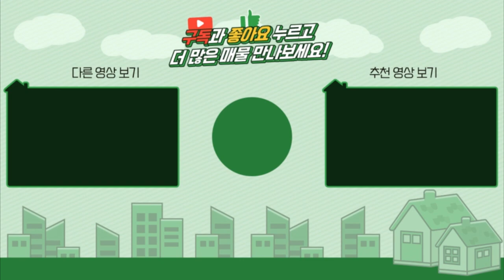양평전원주택급매 / 매매3억6천 / 서종면 3억대 주말주택 / 서종면급매주택 / 독립적인 아방궁입지 / 양평급매물 / 대원부동산 201006-1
▶ 매물번호 : 201006-1
▶ 중개대상물종류 : 단독주택
▶ 거래형태 : 매매
▶ 가     격 : 3억6천만원
▶ 입주가능일 : 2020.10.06 이후 협의가능
▶ 소 재 지 : 경기도 양평군 서종면 정배리
▶ 면     적 : 대지면적 463㎡(140평)+도로지분(10평), 건물연면적 127㎡(38평)
▶ 용도지역 : 계획관리지역
▶ 구     조 : 조적조
▶ 총층 지상/지하 : 지상 2층
▶ 방수/욕실수 : 방 0개 / 화장실 2개
▶ 준공년도 : 2013년 12월 23일준공
▶ 난방방식 : 기름보일러/전기판넬
▶ 방     향 : 동향
▶ 기타시설 : 지하수, 정화조

조망상태  동향 / 전망나옴
건축상태
 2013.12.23 준공  /  조적조  /  직영건축  / 보전관리지역
 주택 38평 /  코스트코창고 약 1.5 평 /  세탁실  / 파우더룸
 드레스룸  / 창고공간 /  데크  /  벽돌담 / 저장창고 / 이중창문
 기름난방 /  2층 중간부분만 전기판넬 / 벽난로
조경상태  디딤석 / 소나무 / 잔디 / 텃밭 / 석축 / 자갈
주변환경  정배초등학교 인근에 위치한 조용한 단지내 위치

사무소명칭/대표 : 대원공인중개사무소 / 대표 김대원
중개사무소 등록번호 : 제 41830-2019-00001 호
사무소위치 : 경기 양평군 양평읍 경강로 1732 1층 102호